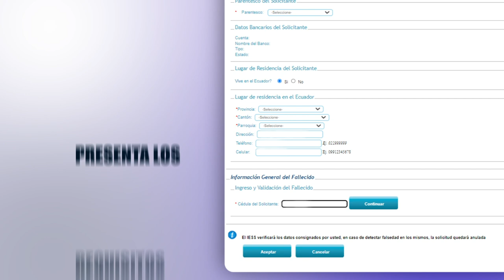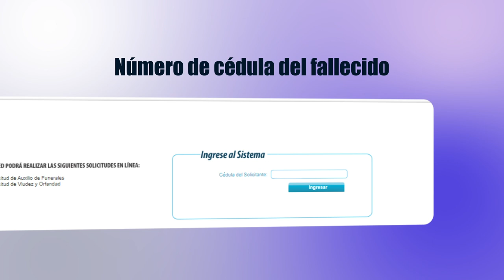Auxilio de Funerales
Conoce el paso a paso para acceder al “Auxilio de Funerales”.